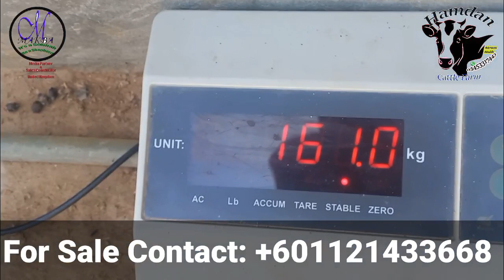Beautiful Pure Cholistani Bulls For Sale At Hamdan Cattle Farm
beautiful pure cholistani bulls for sale at Hamdan Cattle Farm|03/09/2022|MANDI VISIT|